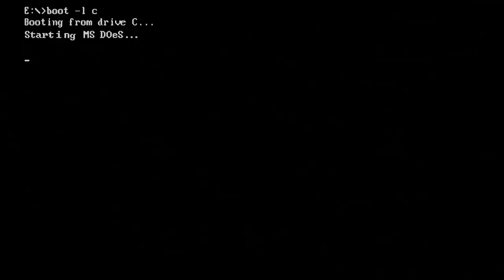ENDURANCE: PORSCHE DOCUMENTARY SOUNDTRACK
The soundtrack from the latest Porsche documentary, "ENDURANCE: The Documentary about Porsche at the Two Toughest GT Races in the World."

This is only a fan made reproduction, to share the beauty of the soundtrack for all to enjoy.